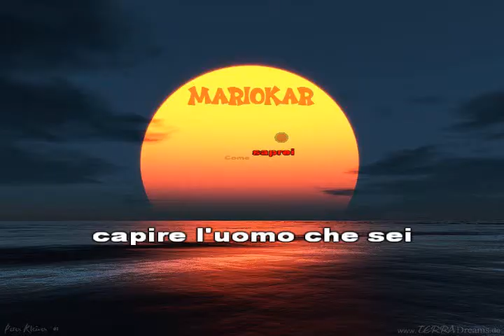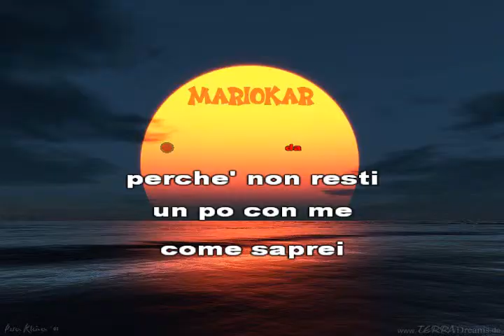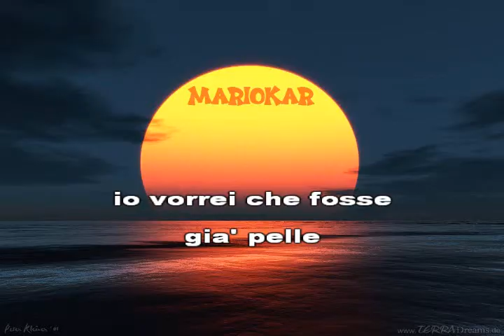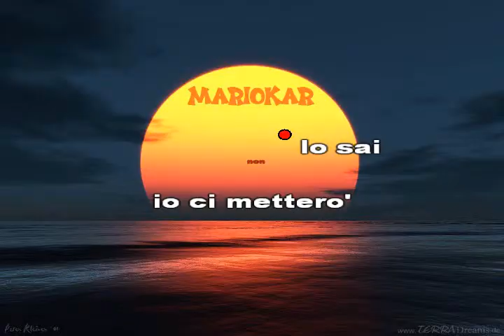Giorgia Come saprei karaoke